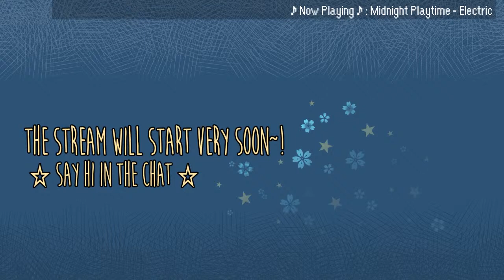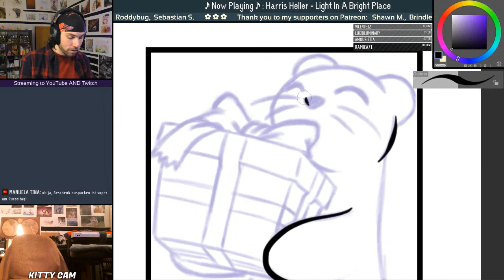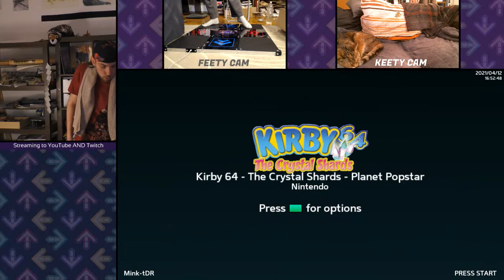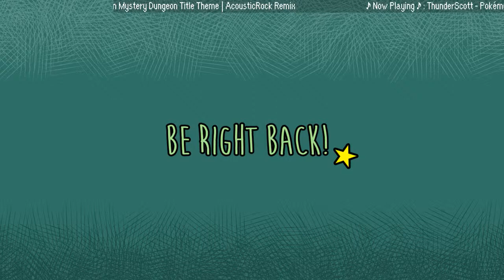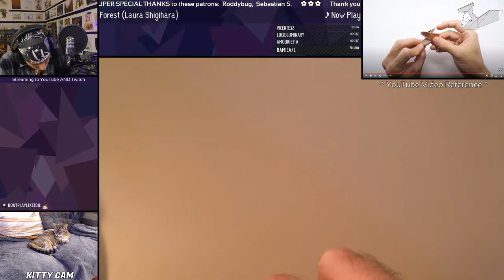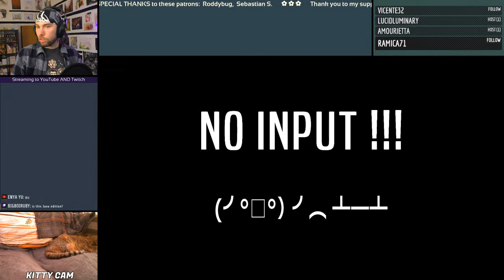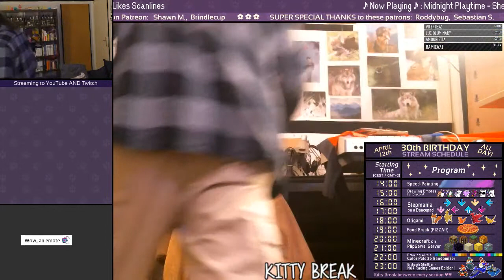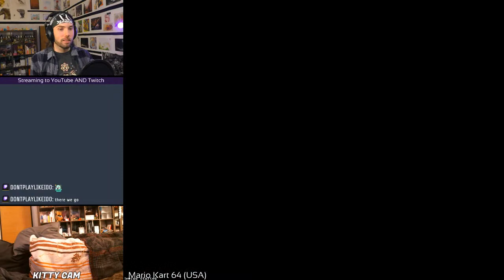30th BIRTHDAY Live-Stream || Art, Games & Kitty Love ALL DAY!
Sorry about the sudden cut-off at the end. If you want to watch my finishing words after the internet finally reconnected, then here's a

It was SO MUCH FUN! Thank you all for coming by! I will cherish the memories of my 30th birthday forever~

00:00:00 - "Starting Soon" Screen
00:05:06 - Intro
00:16:50 - Speed-Painting
01:27:25 - Drawing an Emote
02:31:56 - Stepmania
04:38:45 - Origami
06:17:14 - Minecraft
09:17:17 - Bizhawk Shuffer - N64 Racing Game Edition